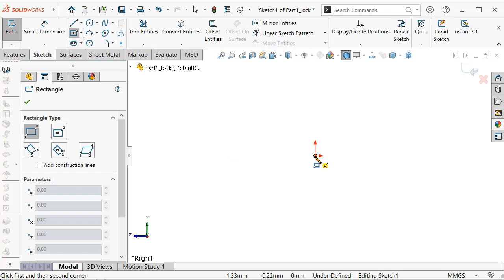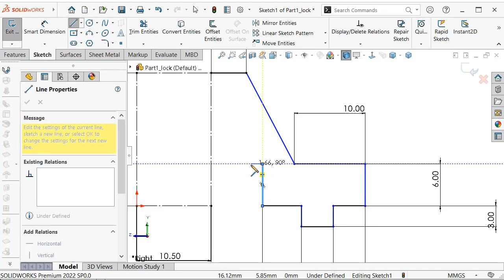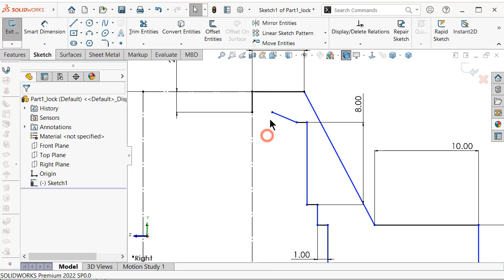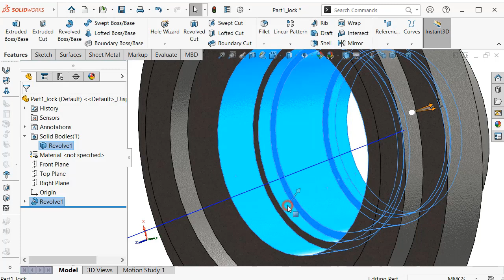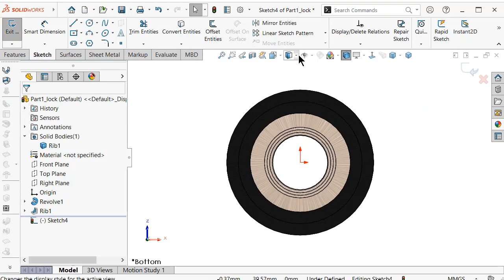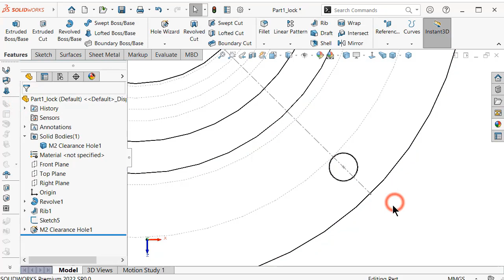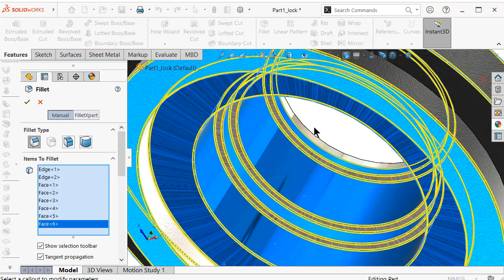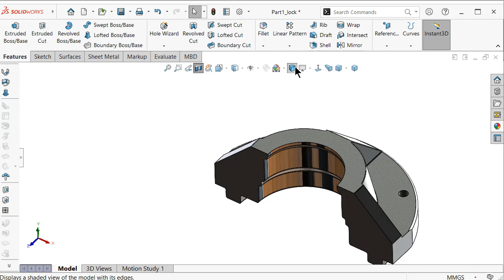1-Project 39| Bevel Gearbox | SolidWorks Tutorial : side lock cover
topics about:

- SolidWorks Sketching
- SolidWorks Surface
- SolidWorks Weldments
- SolidWorks Assembly
- SolidWorks Drawing
- SolidWorks Simulation
- SolidWorks Motion
And MORE